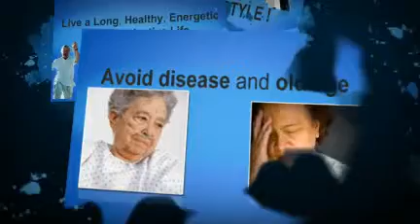Weight-Loss and Dieting Program in San Diego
Improve your Lifestyle by Incorporating 2 Basic Elements.